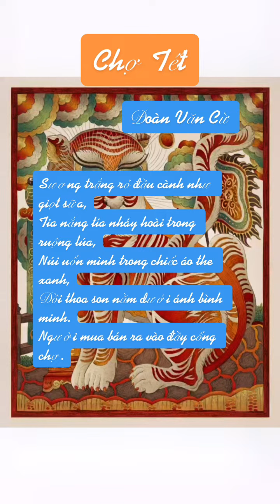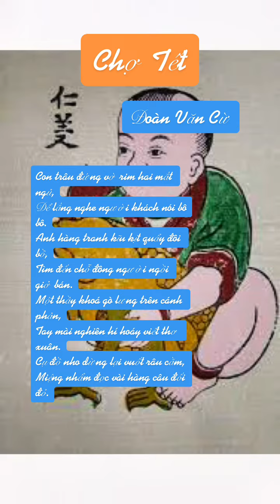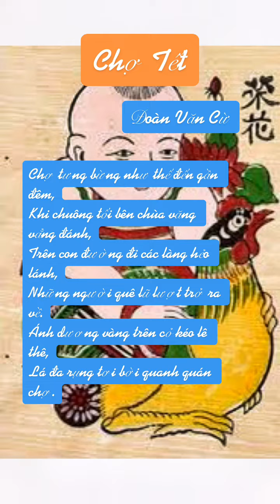Chợ Tết- Đoàn Văn Cừ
Dải mây trắng đỏ dần trên đỉnh núi,
Sương hồng lam ôm ấp nóc nhà tranh,
Trên con đường viền trắng mép đồi xanh,
Người các ấp tưng bừng ra chợ Tết.

Thi nhân Việt Nam